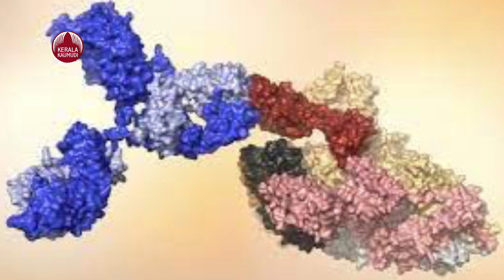9 people test positive for Omicron variant of Covid-19 in Rajasthan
ഒമിക്രോണ്‍ ഭീതി തുടരുന്നതിനിടെ രാജസ്ഥാനില്‍ ഒമ്പത് പേര്‍ക്ക് ഒമിക്രോണ്‍ സ്ഥിരീകരിച്ചു. ജയ്പൂരിലെ ഒരു കുടുബത്തിലെ ഒമ്പത് പേര്‍ക്കാണ് രോഗം സ്ഥിരീകരിച്ചത്. ദക്ഷിണാഫ്രിക്കയില്‍ നിന്നും നവംബര്‍ 15 ന് എത്തിയ കുടുംബത്തിനാണ് വൈറസ് സ്ഥിരീകരിച്ചത്.